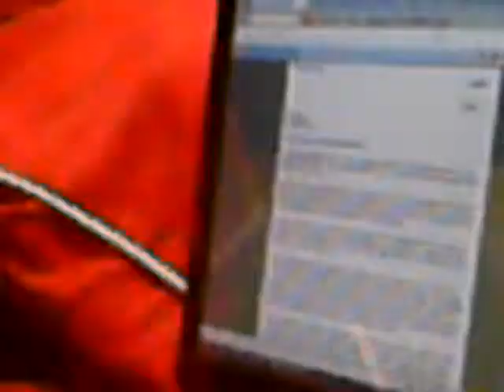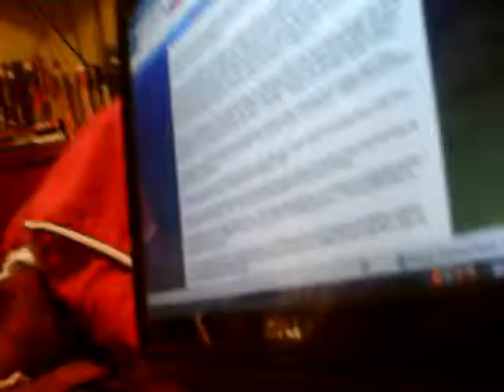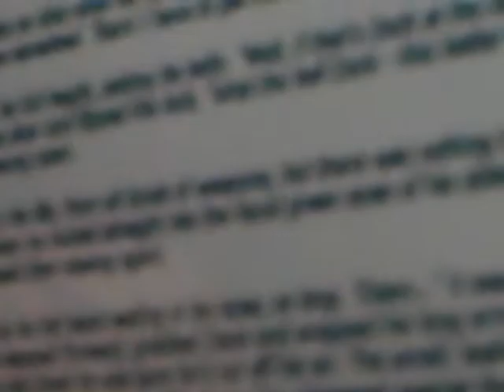Freaking out over Fanfiction series being closed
i was having a mental breakdown...haha